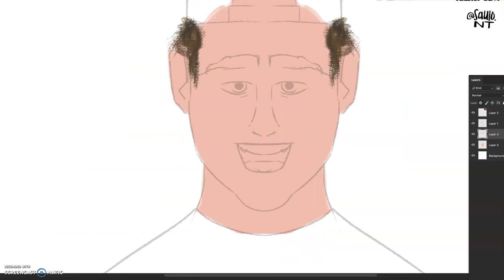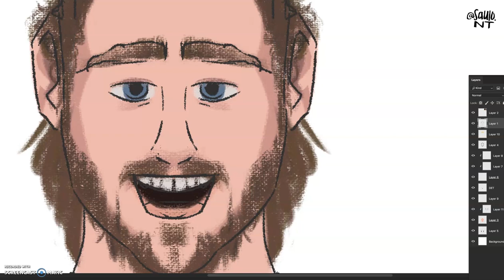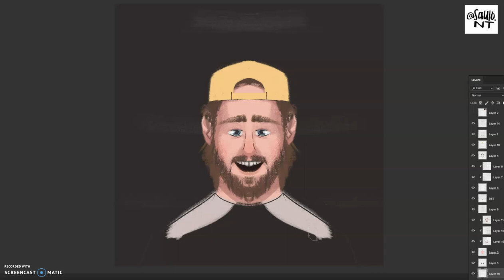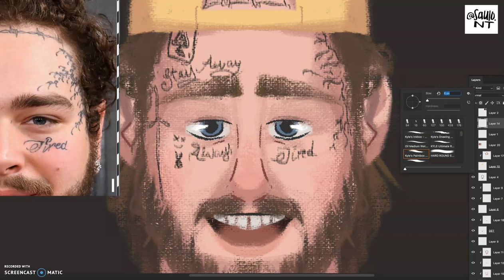POST MALONE SPEEDPAINTING! | Saulo NT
Post Malone - "Better Now" (Cover by Flight Paths)